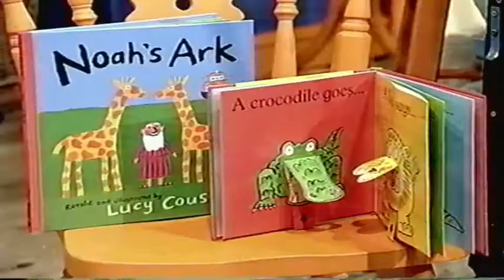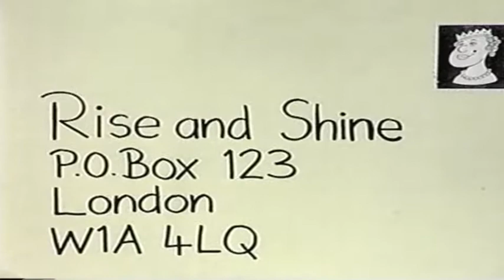RiseAndShine GMTV 1993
Commercials leading into edition of Rise and Shine, Saturday morning kids programme on GMTV circa 1993.